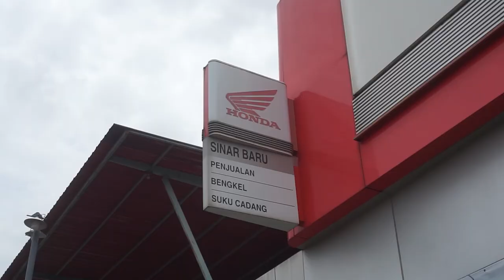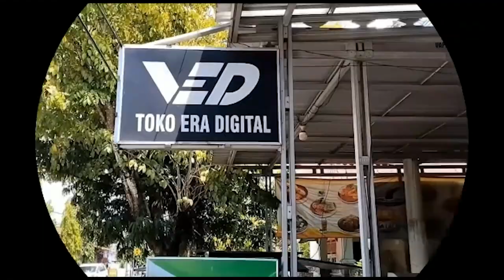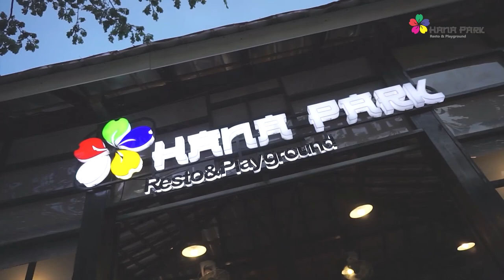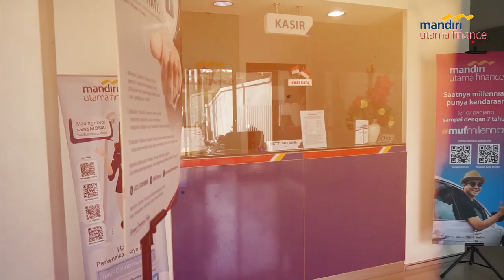Alasan Warga Sumenep Idolakan Fachruddin W Aryanto | Madura United Vlog Competition #19